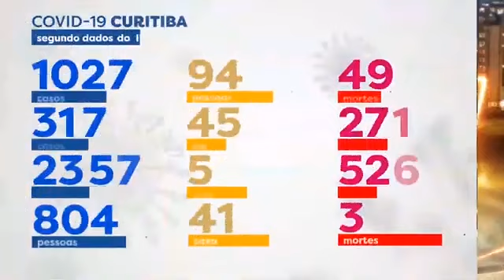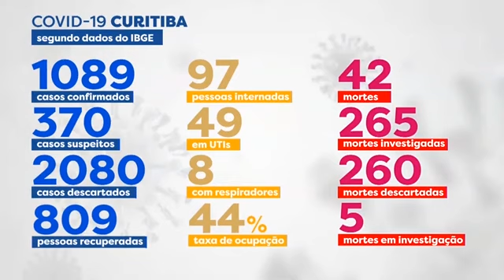Coronavírus: 1089 casos confirmados e 42 mortes em Curitiba - Notícias da Massa (28/05/2020)